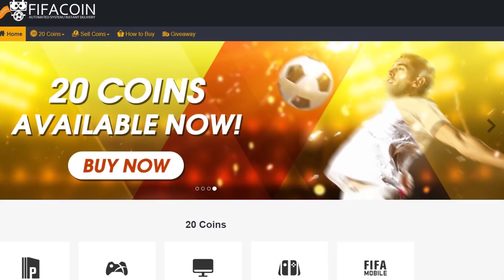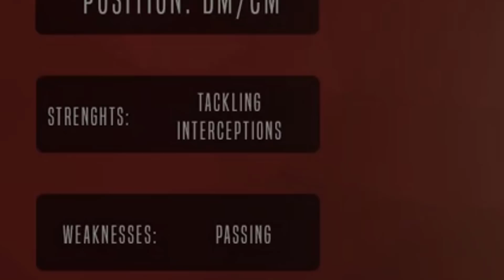¿EL JUGADOR QUE NECESITA el MADRID?😲 *EDUARDO CAMAVINGA en FIFA 20 MODO CARRERA*